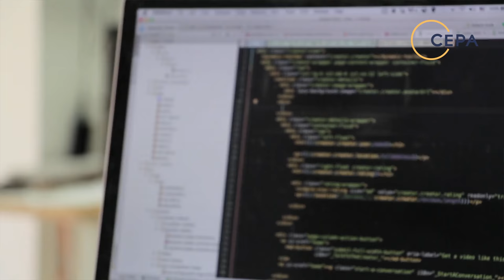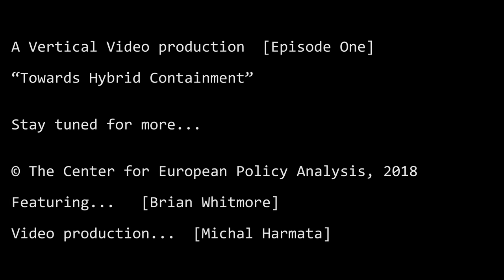Vertical Video Ep. 1: Towards Hybrid Containment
In the first Vertical Video, Brian Whitmore considers how the Alliance can counter the Kremlin’s hybrid threats and offers a way forward: Hybrid Containment.